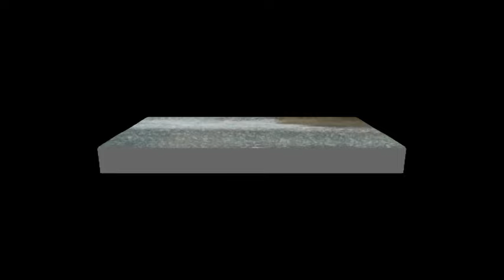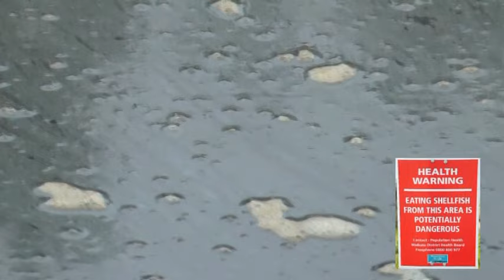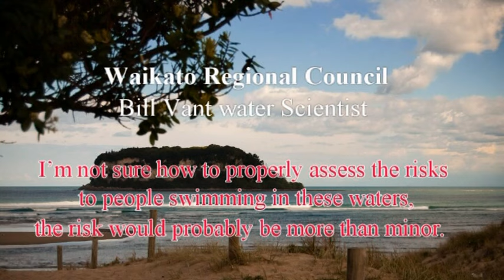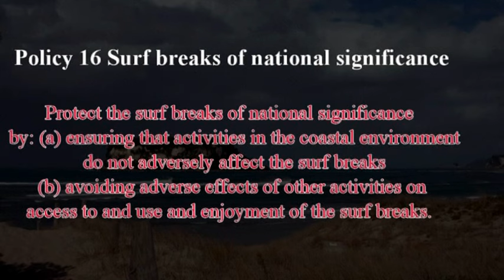Is The Coast Clear?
Whangamata estuary waste water - Since November 2014 SPS has monitored 150 days consecutively - 100 days of blooms and consistently alerting WRC to this pollution, and WRC fresh water scientist Bill Vant "wonders if this phenomena may be connected with the periodic disturbance of films of microalgae growing near the high water mark in the Moananuanu estuary." This sort of conjecture comes off the back of a report ( Capacity and Compliance Assessment” technical memo dated 30th June 2014 Harrison Grierson) for TCDC ,which rates Whangamata's Maximum available treatment capacity at 5,641 RUs or 23,073 people. Yet Whangamata's christmas population exceeds 50,000, and the Beachhop population reached 110,000 so where does this excess effluent end up? Why do TCDC and WRC appear to be denying the problem, in collusion with each other?